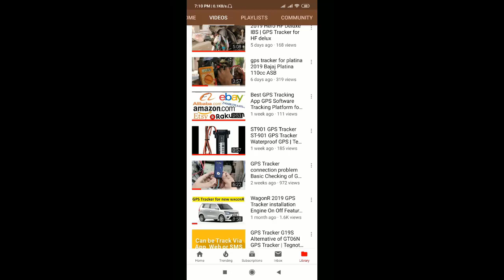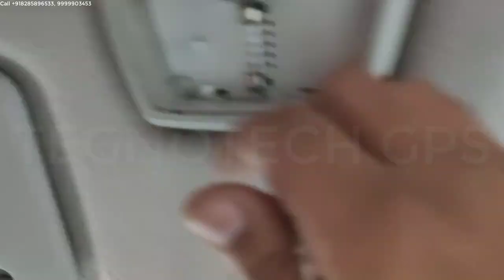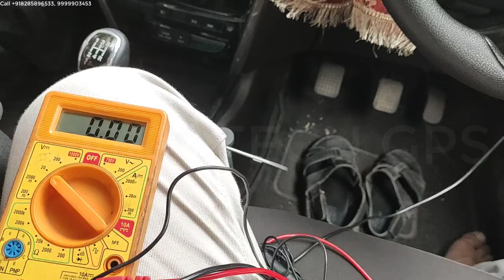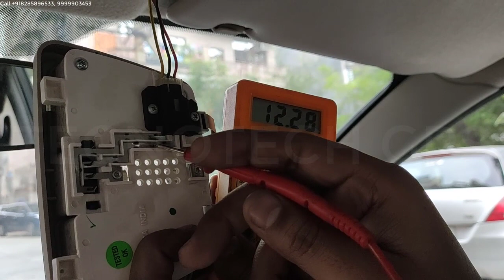Tata Bolt GPS tracker Hidden install | Tegnotech GPS